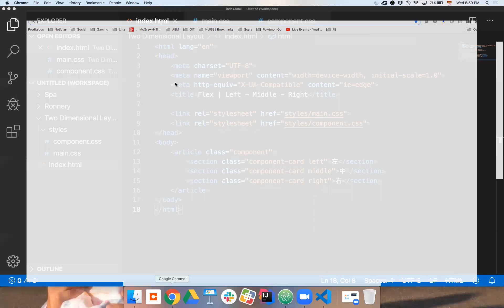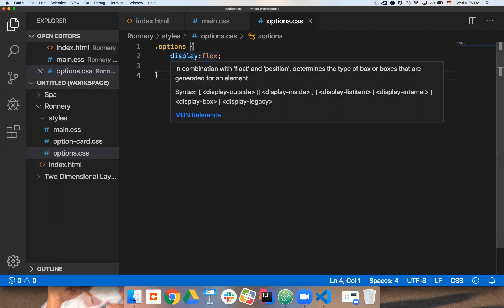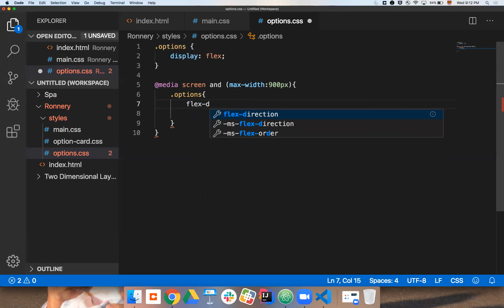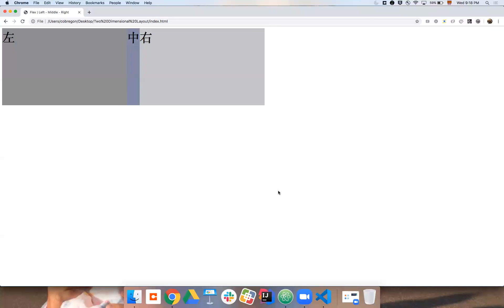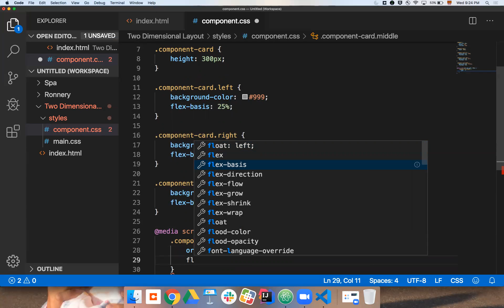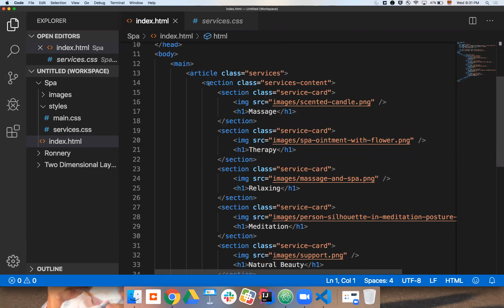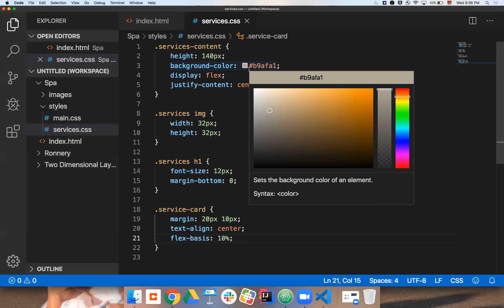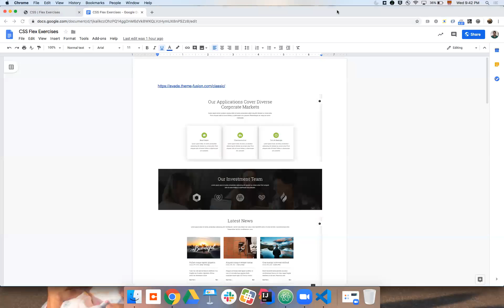Flex Basic Exercises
Bootcamp: HTML & CSS: Foundations and Best Practices